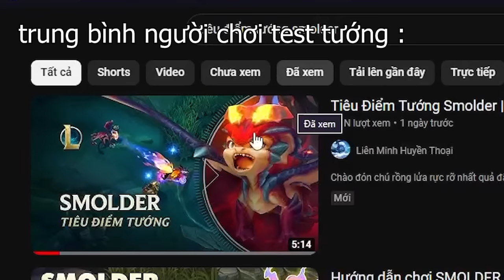SLAYDER - TEST TƯỚNG MỚI LỤM NGAY "PENTAKILL" TRƯỚC MẶT KILLERQUEEN!!